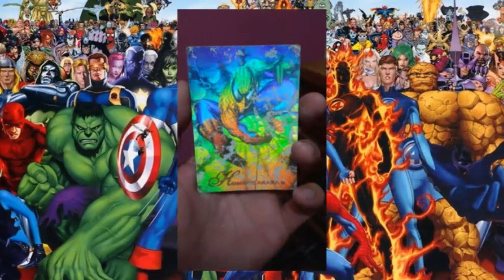💥TOP5💥 SECRETOS DE MARVEL REVELADOS | El Yusty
🟥MIS REDES🟥
💳💰DONACIONES💰💳
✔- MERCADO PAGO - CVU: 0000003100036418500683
Alias: seca.agudo.beato.mp